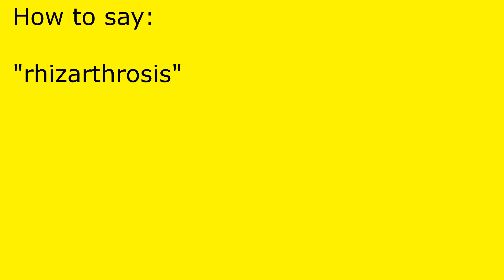How to pronounce rhizarthrosis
rhizarthrosis pronunciation.